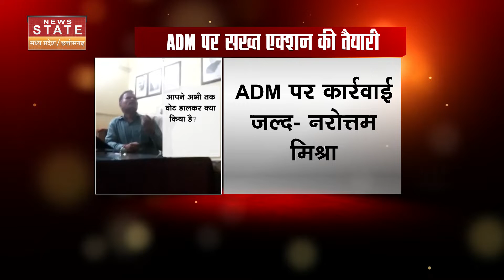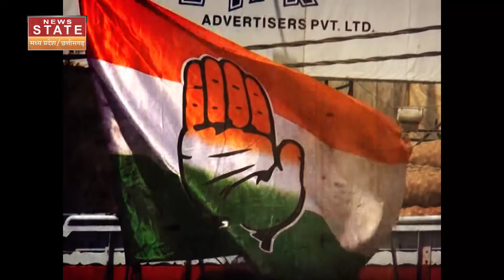Shivpuri ADM Viral Video: वीडियो वायरल होने के बाद शिवपुरी एडीएम पर गिरी गाज, गृहमंत्री सख्त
Shivpuri SDM Viral Video: शिवपुरी (Shivpuri) जिले के एडीएम उमेश शुक्ला (ADM Umesh shukla) को हटा दिया गया है. उनके खिलाफ अनुशासनात्मक कार्रवाई की भी आदेश दिए गए हैं. इस मुद्दे  पर राज्य के गृह मंत्री नरोत्तम मिश्रा (Home Minister Narottam Mishra) ने कहा कि एडीएम पर पर सख्त कार्रवाई की तैयारी की जा रही है.